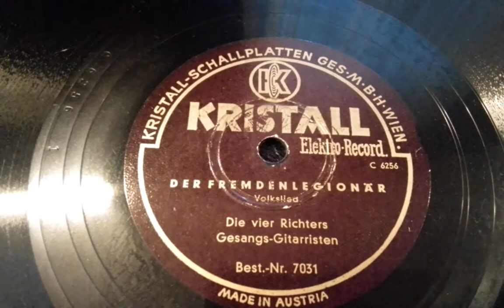Die 4 Richters Gesangs-Gitarristen Der Fremdenlegionär Kristall 7031(1934)